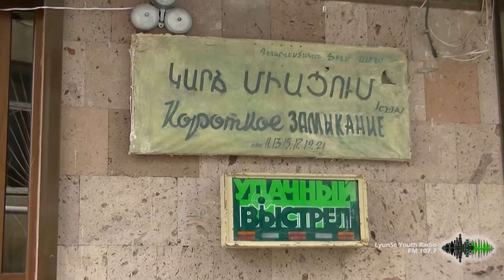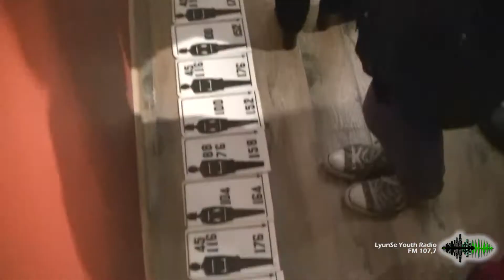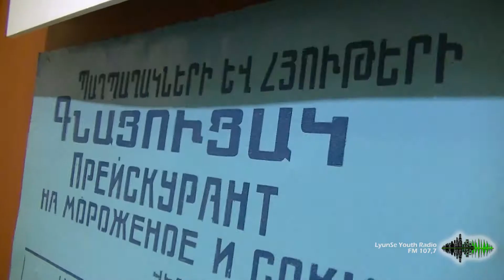CIAO USSR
Վերջին 20 տարիներին Հայաստանում և մասնավորապես, Երևանում պատմամշակութային արժեք հանդիսացող շենքերի ոչնչացման ականատեսն է  ֆոտոլրագրող Հայկ Բիանջյանը, որը յոթ տարի շարունակ նկարահանում է «Ciao USSR» նախագիծը, նպատակը մեկն է՝  լուսանկարի տեսքով  պահպանել այն, ինչն այլևս չկա: Այս լուսանկարների և խորհրդային միության ժամանակ արտադրված իրերի  հավաքածուն մի ամբողջ սերնդի հիշողություն  է,  ավագ սերնդի կյանքի մոռացված կենսագրությունը: Ցուցահանդեսը բացվել է «Սարգիս Մուրադյան» պատկերասրահում,  մարտի 28-ին և տևելու է մինչև ապրիլի 19-ը, մուտքն ազատ է՝ ամեն օր, ժամը 12:00-19:00-ը:

The aim of photographer Hayk Bianjyan, who is the author of “Ciao USSR” project and has been filming the destruction of many historical and cultural monuments during the last 20 years in Armenia, particularly in Yerevan – is to save, in the form of photographs, everything that already doesn’t exist. This collection of photographs and things produced in Soviet Union are the memories of a whole generation, the forgotten biography of elder generation. The exhibition is open since March 28th, in “Sargis Muradyan” Gallery, and will be there till April 19th. Entrance is free and you can visit it every day, between 12:00 and 19:00 PM.

Հեղինակ՝ Վահագն Վարդումյան